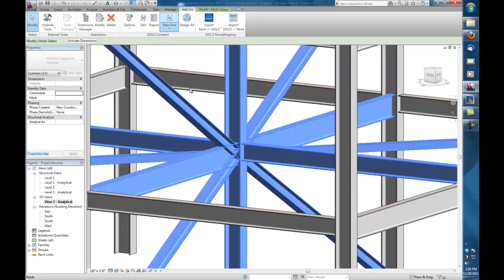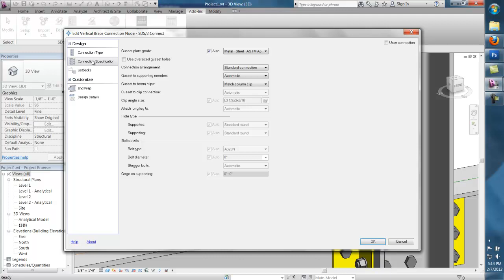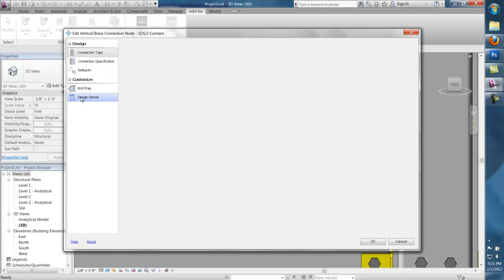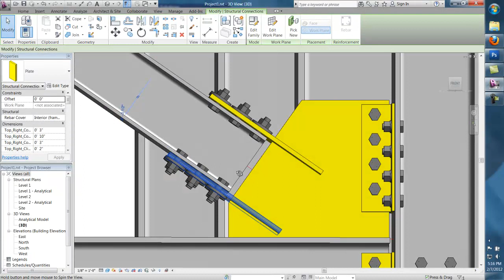Manual Connection Override in Revit Structure With SDS/2 Connect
Use the SDS/2 Connect add-in for Autodesk® Revit® Structure to create connections in any country regardless of design code. Through set-up options and the connection edit screen, users can override design code to apply connections in the Revit Structure model and still take advantage of checks for fit-up and constructability in the field.